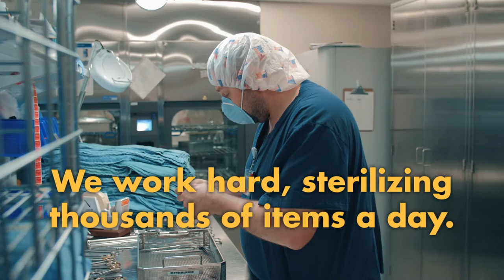Sterile Processing Week: Creating Clean & Safe Patient Environments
Our sterile processing team works hard to create a clean and safe environment for our patients. Learn more about what they do to keep things running smoothly at Springfield Clinic's Ambulatory Surgery & Endoscopy Center.